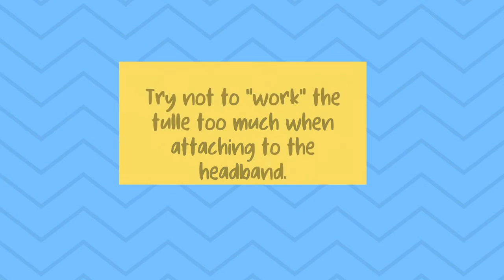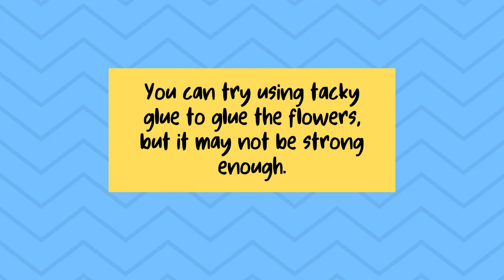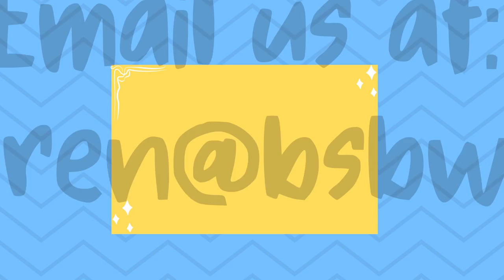Curbside Craft - Troll Headbands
Have you caught "Troll Fever" yet? Whether you're a fan of the Dreamworks movie or just a fan of Troll dolls, this craft is for  you. Whether it be for movie night, a birthday party or just a trip to the grocery store, you'll love showing off your new Troll headband. Let your inner Princess Poppy fly!

If you picked up a craft kit from the library you will need to supply:
A Hot Glue Gun